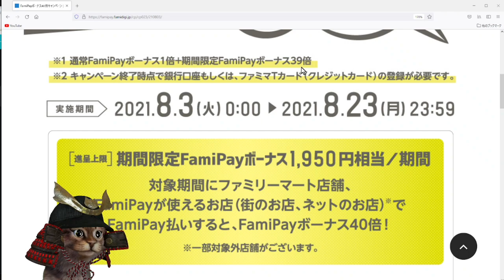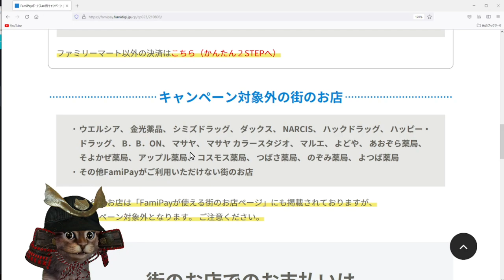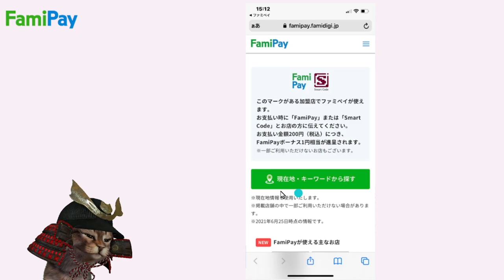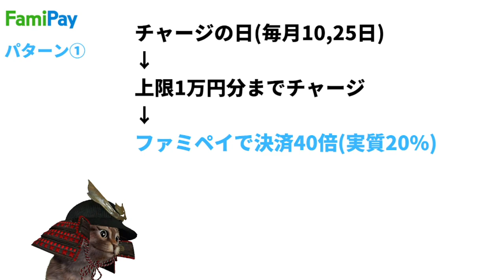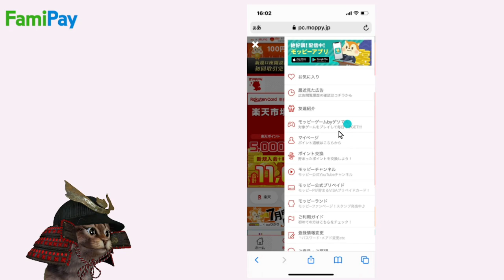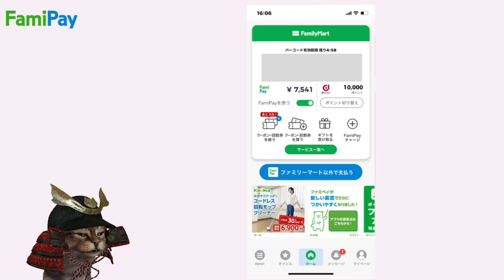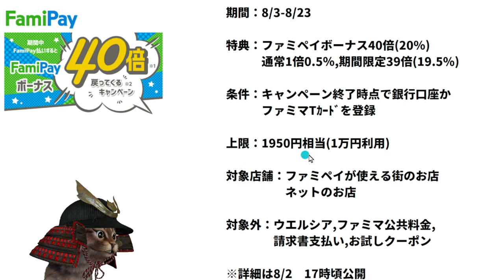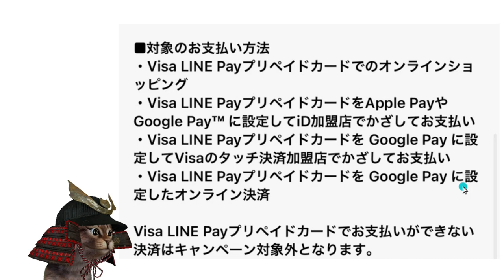8/3よりファミペイ40倍(20%還元)戻ってくるキャンペーン始まる！今のうちにポイントサイトから10％増量交換で更にお得に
【PR】 8/3からファミペイ40倍(20%還元)戻ってくるキャンペーン

水、土曜日2倍(1%還元)　8/3~各月ごとにエントリー必須